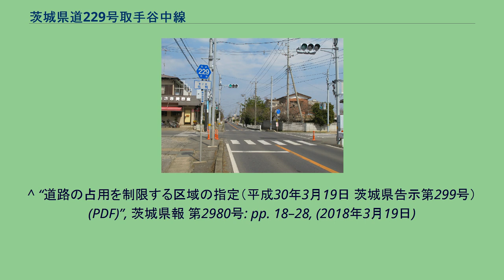茨城県道229号取手谷中線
取手市毛有（2013年3月） 茨城県道229号取手谷中線（いばらきけんどう229ごう とりでやなかせん）は、茨城県取手市内の一般県道である。
取手市青柳の県道取手東線交点を起点に北西方向に真っ直ぐ延びる道路で、JR常磐線に並行する。
取手市内の終点・谷中交差点で、茨城県道208号長沖藤代線（国道6号旧道）と接続する。
1965年（昭和40年）に新たな一般県道として、北相馬郡取手町大字取手（現、取手市）を起点とし、北相馬郡藤代町大字谷中（現、取手市谷中）の終点まで至る区間を茨城県が県道路線認定した。
1995年（平成7年）に、整理番号変更により現在の整理番号229となり、現在に至る。
取手バイパスが供用されるまでは一級国道6号の本線として使用されていた。
1963年以前の沿革については水戸街道、国道6号を参照。
取手市井野 - 桑原（国道6号）を結ぶバイパス（都市計画道路 3・4・3号 上新町環状線）は、取手市街地の環状道路整備事業の一部区間として平成19年度に都市計画事業認可を受け事業が進められた街路で、取手市管理の本県道のバイパス道路の扱いでもある。
2011年（平成23年）から着工されたJR常磐線をまたぐ跨線橋である桑原陸橋は、2015年（平成27年）に完成・供用したことにより、取手市街地を中心とした環状道路である上新町環状線の全線が開通した。
道路法の規定に基づき、取手市青柳（主要地方道取手東線交差） - 同市井野（東日本ガス株式会社）間は、緊急輸送道路として機能を維持するため、災害発生時の被害拡大防止を目的に道路用地内に電柱を建てることが制限されている。
^ 現在の茨城県道208号 谷中交差点。
^ a b c d e 『茨城県道路現況調書』平成31年3月31日現在、p. 14 ^ a b c 竜ケ崎工事事務所 (2015年11月26日). “都市計画道路 上新町環状線（井野工区）が開通しました”. 茨城県ホームページ. 茨城県. 2016年6月6日閲覧。
^ “県道路線の認定（昭和40年2月12日 茨城県告示第181号） (PDF)”, 茨城県報 (茨城県) 第5264号: p. 2, (1965年2月12日) ^ “道路の区域決定・道路の供用開始（昭和40年2月12日 茨城県告示第185・189号） (PDF)”, 茨城県報 (茨城県) 第5264号: pp.
4–5, (1965年2月12日) ^ “県道の路線名および整理番号の変更（平成7年3月30日 茨城県告示第436号） (PDF)”, 茨城県報 (茨城県) 第637号: pp. 8–12, (1995年3月30日) ^ “道路の区域の変更（平成24年7月2日 茨城県告示第763号） (PDF)”,
茨城県報 (茨城県) 第2398号: pp. 4–5, (2012年7月2日) ^ “道路の供用の開始（平成27年11月16日 茨城県告示第1416・1417号） (PDF)”, 茨城県報 (茨城県) 第2742号: p. 8, (2015年11月16日) ^ a b “県道の管理に関する協議に対する同意（平成27年11月19日 茨城県告示第1429号）
(PDF)”, 茨城県報 (茨城県) 第2743号: p. 13, (2015年11月19日) ^ 竜ケ崎工事事務所 (2015年3月4日). “都市計画道路 上新町環状線（井野工区）整備事業”. 茨城県ホームページ. 茨城県. 2016年1月8日閲覧。
^ “道路の占用を制限する区域の指定（平成30年3月19日 茨城県告示第299号） (PDF)”, 茨城県報 第2980号: pp. 18–28, (2018年3月19日)